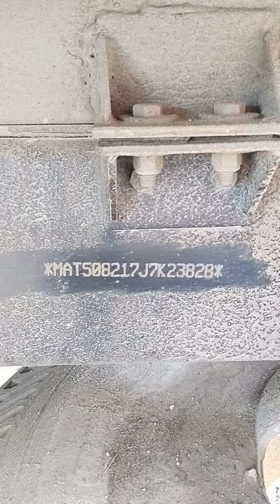2018 TATA LPT1109 4X2 Cargo Truck Hubli